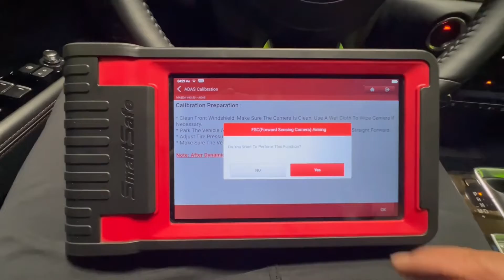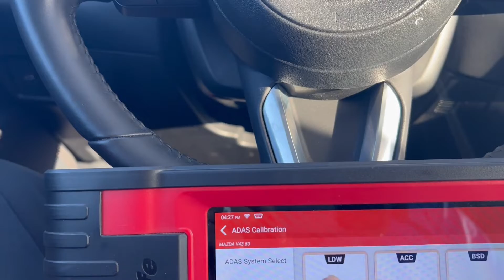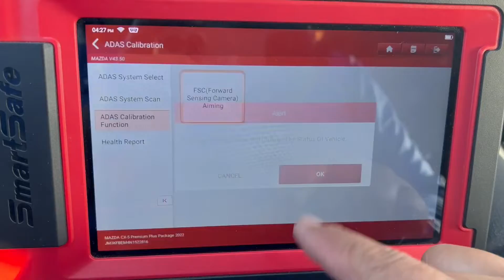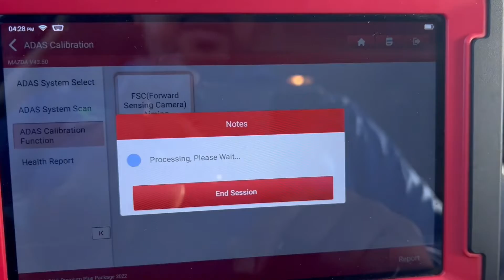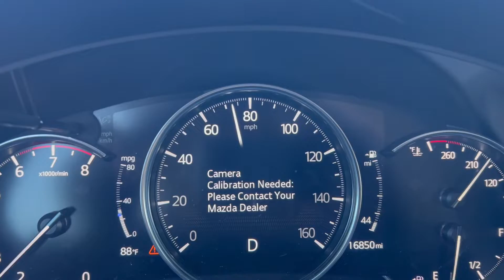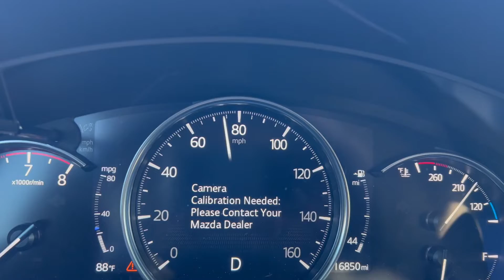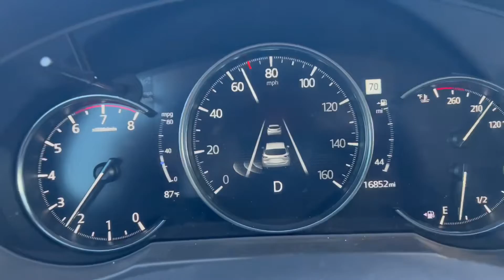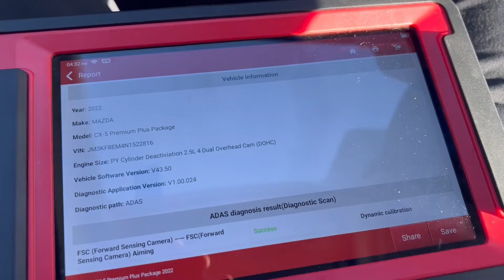ADAS dynamic recalibration 2022 Mazda CX-5 using SmartSafe by Alfredo’s Auto Glass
ADAS dynamic recalibration 2022 Mazda CX-5 using SmartSafe by Alfredo’s Auto Glass. This recalibrations can be tricky to do. Hopefully this video helps on  how to recalibrate easier.